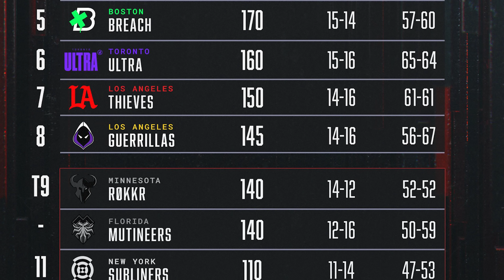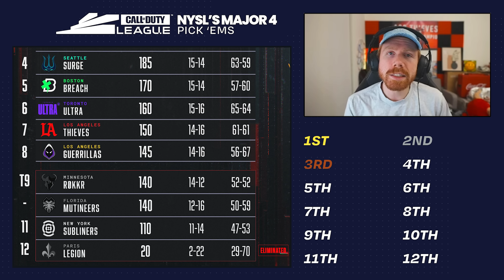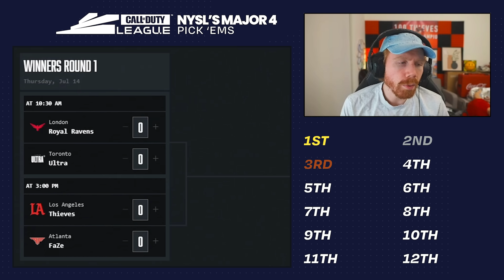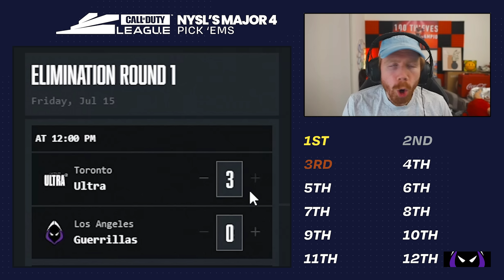Predicting the WINNER of CDL MAJOR 4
The BIGGEST tournament of the Vanguard season so far is here, CDL Major 4 hosted by the New York Subliners, but who will win it?

ABOUT ME
My Name is Ian Wyatt, also known as Enable. I am retired professional Call of Duty player. After competing at the highest level in both Halo & Call of Duty for over a decade I have now taken the leap to become a full time content creator for 100 Thieves.